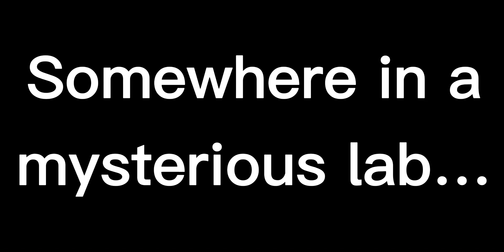Godzilla vs T Rex (GodzillaGamer Battles)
After a mad scientist resurrects a T Rex using its fossil, it breaks free and goes on a rampage in the city! But don’t worry, Godzilla is here to restore natural balance.